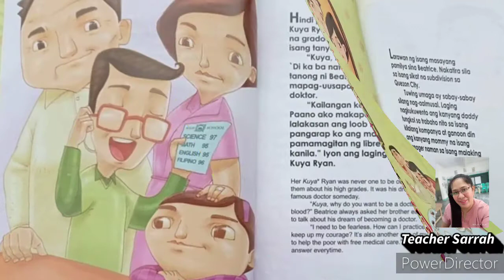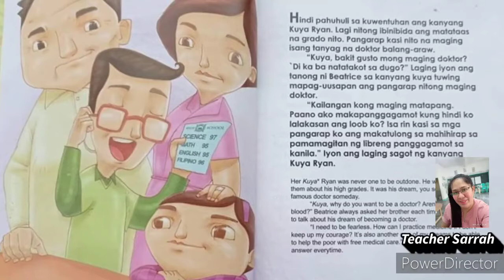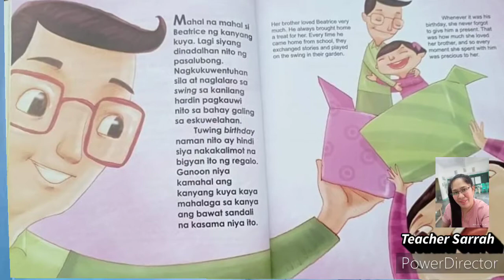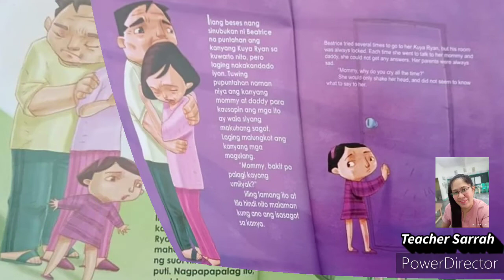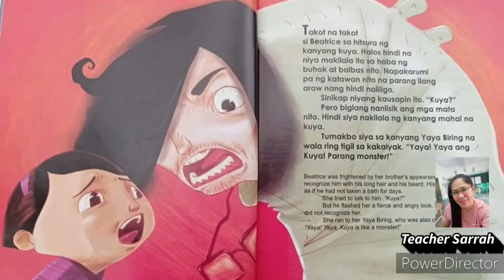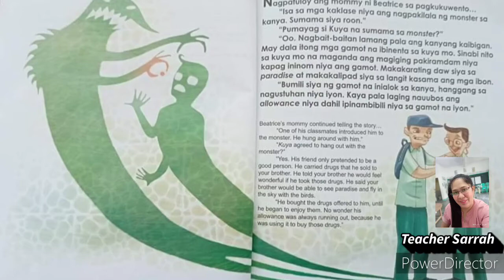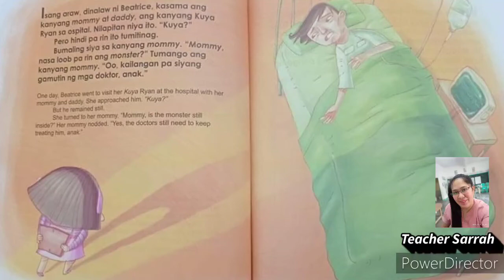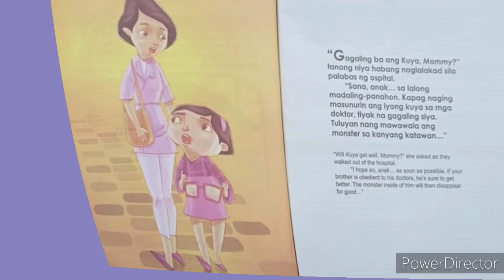Masining na Pagkukuwento - May Monster Si Kuya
Narrated By Ma'am Sarrah Fe M. Simbulan